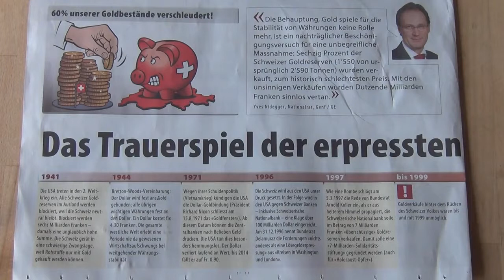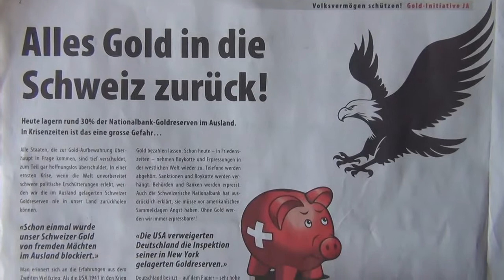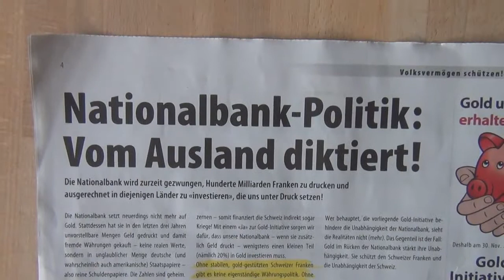Swissy can`t find Nazi Gold anymore, so they Accuse the USA & Initiative ch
By: chatzefratz Stop The Criminal Swiss Nazi Templars of Octogon
SWISSY ACCUSES THE USA, BECAUSE SWISSY CAN`T FIND THEIR OWN GOLD ANYMORE - ALL THE SWISS NAZI GOLD HAS DISAPPEARED FROM UNDER THE ROCK FROM THEIR CAVES